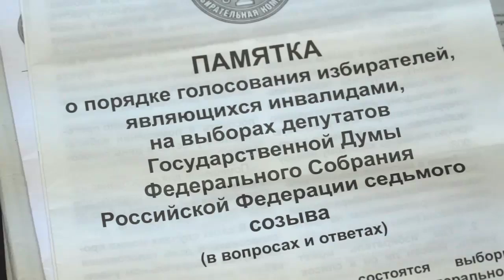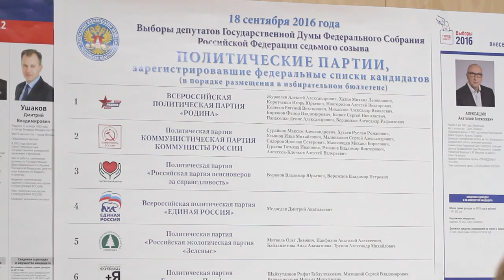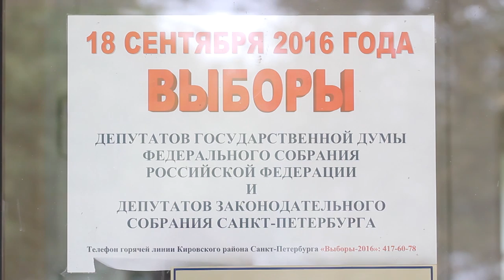Выборы-2016 в Кировском районе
В Кировском районе прошли выборы депутатов